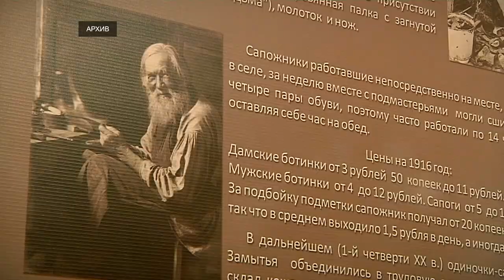Тверским аграриям помогут развивать сельский туризм